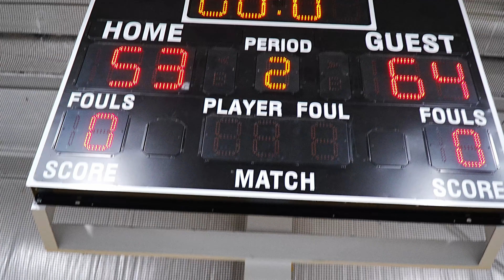Summer Slam 2024: Sports Performance vs Team WYN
High School Division Pool Play game played at Meadowbrook Athletic Center in Ellicott City, MD on August 18, 2024 and won by Team WYN, 64-53